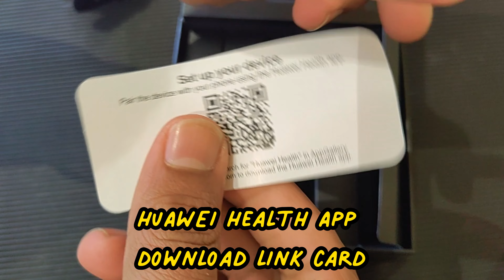Unboxing the new Huawei Watch 4 | A Comprehensive Look at the Newest Smartwatch from Huawei.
Huawei Watch 4 Unboxing: The Future of Smartwatches is Here.
Huawei Watch 4 Unboxing: Everything You Need to Know.
Huawei Watch 4 Unboxing: First Look at the Newest Features.